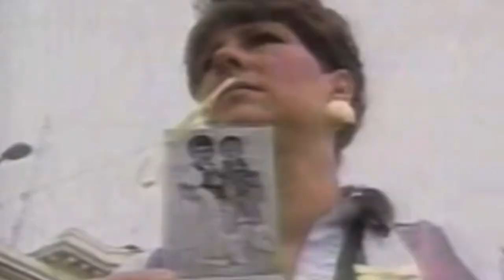Susan Smith Then & Now/ True Crime/ Solved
Case of Susan Smith. Comes to us form Union, South Carolina. I will tell the original story and the reason it has come back up.
I have also filmed in my 2nd YT channel's studio, so I hope the background is not distracting. If you happen to like Funko opening, collectibles and fun, check my husband and I out over on RoscoePops: